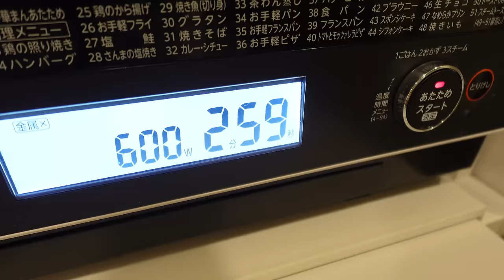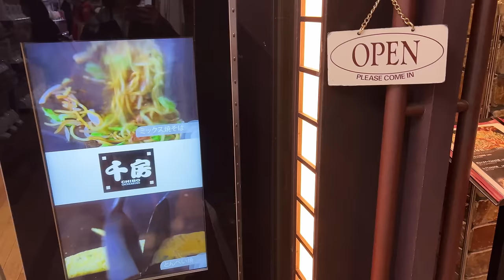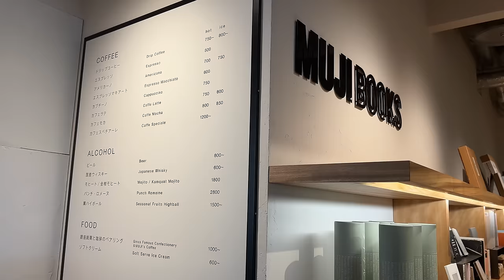SUB)【Vlog】友達は少なくていいよね？大親友が泊まりにきたので和食を作る👭食べる和漢ティー/カフェ/またまた爆買い🛍️😵‍💫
地元茨城県から大親友が泊まりに来た２日間のVlog👧
30年来の友達をエリンギさん達にもやっとご紹介できて嬉しい♡
私が担当した、にんじんしりしりとお魚の梅煮、簡単なのでぜひ作ってみてね！
(※いわしはとっても小骨が多かったので、あじとかの方がいいかも…)

春服の爆買い購入品は、もしみなさんが観たいと言ってくれるなら、改めて撮影したいと思います！😂
花粉症のみなさん！あともう少しの辛抱だね✊
しっかり食べて、免疫つけて、乗り切りましょうね！
(私も頑張る🤧)

⚪︎いわしの梅煮（2人分）
・お好きなお魚　2人分
・梅干し　3個
・生姜　ひとかけ
・しそ　5枚
⭐️水　200ml
⭐️酒　60ml
※お魚の量に合わせて、醤油とみりんの量を調節してね！

⚪︎レンチンで簡単！にんじんしりしり（3~4人分）
・卵　1個
・ツナ缶　1個
⭐️麺つゆ(2倍濃縮)　大さじ2
・いりごま　多め

旦那さんInstagram🐼→@pandannadayo

他のおすすめVlogはこちらから

Vlog】3食しっかり食べて🍚仕事に家事に遊びに何事も全力で楽しみたい✊麻布台ヒルズに行ってみたら色々とおしゃれすぎた👗

【Diet Vlog】１週間で２kg増えた体重を必ず戻す！３日間の食事記録と運動🍚🏋️‍♂️コツコツダイエットする✊